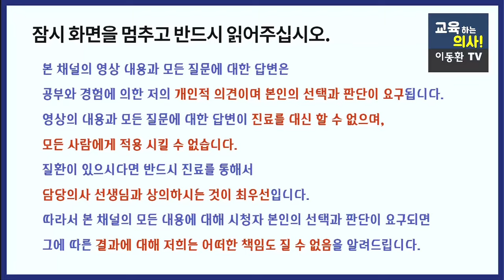[손발저림] 원인에 따라서 증상이 다르고 치료도 다릅니다. 혈액순환과 신경눌림의 차이점과 치료를 위해서 어느과를 가야할지 알려드립니다.